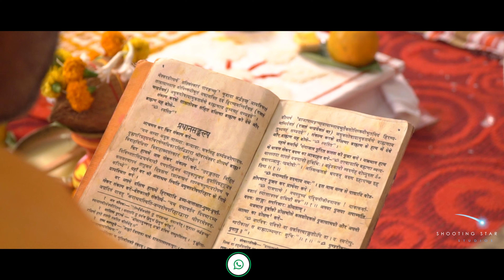AVINASH & YAMINI || Best Wedding Teaser || Kolkata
Cinematic Bengali wedding video teaser trailer film marwari wedding